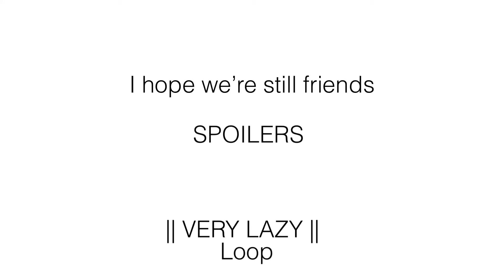I hope we’re still friends||Gonta and Kokichi||SPOILERS||Gacha club||RUSHED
Yes I know this is VERY lazy.

Anyways-

Characters:
Gonta
Kokichi
Miu
Kaede

Characters from:
Danganronpa DV3 Killing Harmony